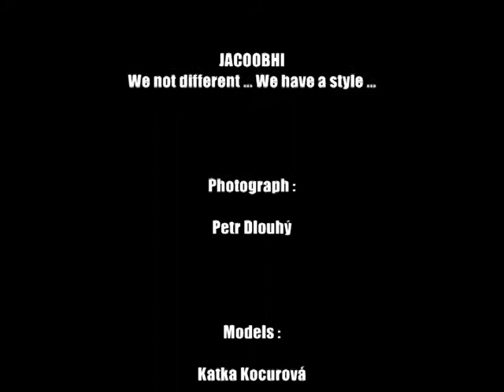We are not different ... We have style ...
Focení nejnovější kolekce značky JACOOBHI v pražském klubu Friends.